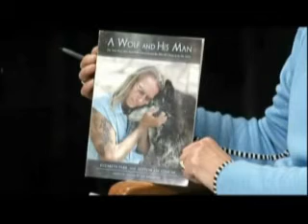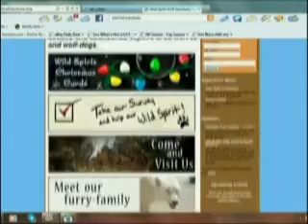City Views interview Wolf Daddy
I just found this old interview from public TV in Albuquerque.